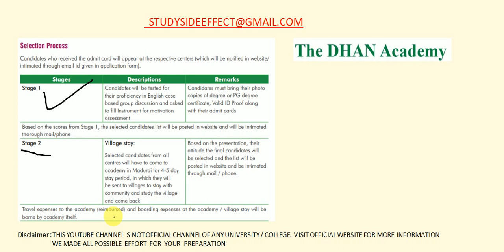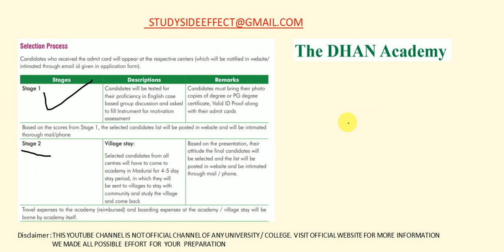THE DHAN ACADEMY || COLLEGE FEE , SELECTION PROCEDURE, APPLICATION FEE